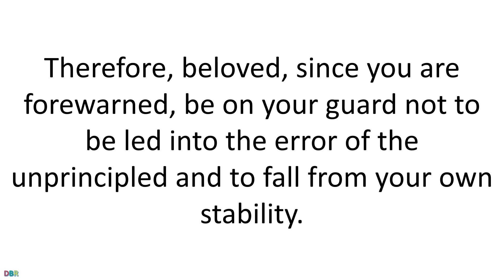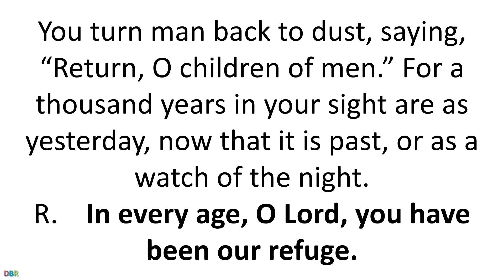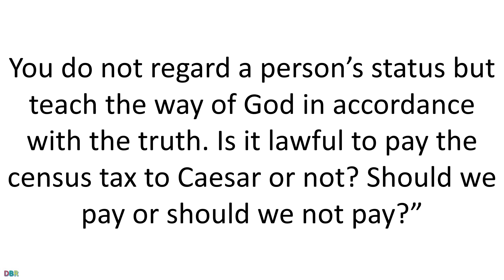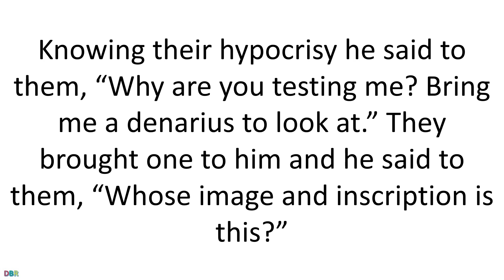02 June 2020 Catholic Mass Daily Bible Reading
02  June 2020 Catholic Mass Daily Bible Reading
June 2, 2020
Tuesday of the Ninth Week in Ordinary Time
Lectionary: 354
Reading 12 PT 3:12-15A, 17-18
Beloved:
Wait for and hasten the coming of the day of God,
because of which the heavens will be dissolved in flames
and the elements melted by fire.
But according to his promise
we await new heavens and a new earth
in which righteousness dwells.
Therefore, beloved, since you await these things,
be eager to be found without spot or blemish before him, at peace.
And consider the patience of our Lord as salvation.
Therefore, beloved, since you are forewarned,
be on your guard not to be led into the error of the unprincipled
and to fall from your own stability.
But grow in grace
and in the knowledge of our Lord and savior Jesus Christ.
To him be glory now and to the day of eternity. Amen.
Responsorial90:2, 3-4, 10, 14 AND 16
R.    (1)  In every age, O Lord, you have been our refuge.
Before the mountains were begotten
and the earth and the world were brought forth,
from everlasting to everlasting you are God.
R.    In every age, O Lord, you have been our refuge.
You turn man back to dust,
saying, “Return, O children of men.”
For a thousand years in your sight
are as yesterday, now that it is past,
or as a watch of the night.
Seventy is the sum of our years,
or eighty, if we are strong,
And most of them are fruitless toil,
for they pass quickly and we drift away.
Fill us at daybreak with your kindness,
that we may shout for joy and gladness all our days.
Let your work be seen by your servants
and your glory by their children.
AlleluiaEPHESIANS 1:17-18
enlighten the eyes of our hearts,
that we may know what is the hope
that belongs to his call.
R.    Alleluia, alleluia.
GospelMK 12:13-17
Some Pharisees and Herodians were sent
to Jesus to ensnare him in his speech.
They came and said to him,
“Teacher, we know that you are a truthful man
and that you are not concerned with anyone’s opinion.
You do not regard a person’s status
but teach the way of God in accordance with the truth.
Is it lawful to pay the census tax to Caesar or not?
Should we pay or should we not pay?”
Knowing their hypocrisy he said to them,
“Why are you testing me?
Bring me a denarius to look at.”
They brought one to him and he said to them,
“Whose image and inscription is this?”
They replied to him, “Caesar’s.”
So Jesus said to them,
“Repay to Caesar what belongs to Caesar
and to God what belongs to God.”
They were utterly amazed at him.